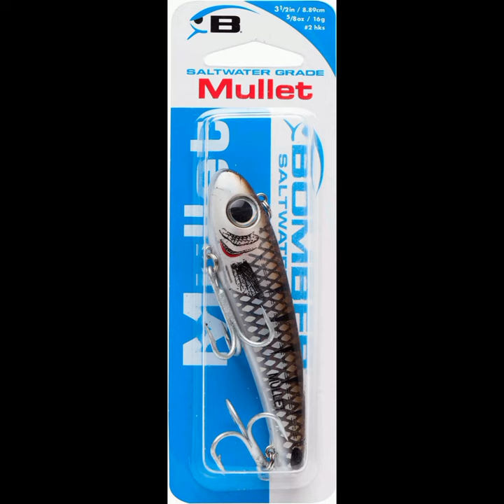Bomber Lures Mullet Slow-Sinking Twitch / Walking Saltwater Fishing Lure - Excellent for Speckled